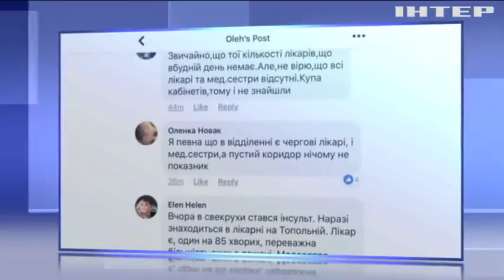Помоги себе сам: на праздники Львовская больница скорой помощи осталась без врачей